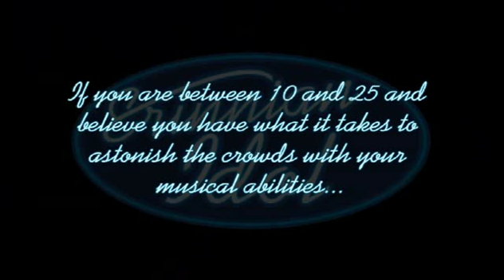[Mabinogi] - Erinnian Idol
First pre-release promo of the contest which will be held on the Tarlach Server.

Beware!